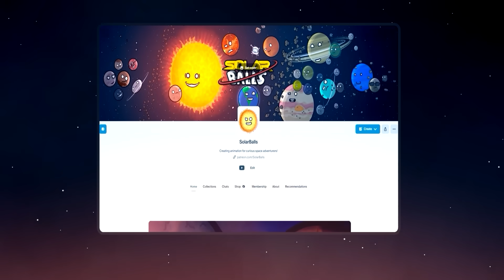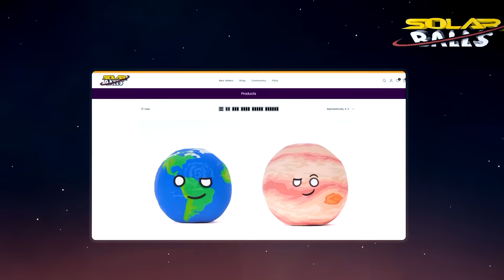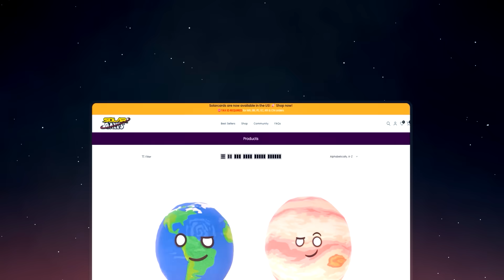The Solar System's True Scale - Part 2